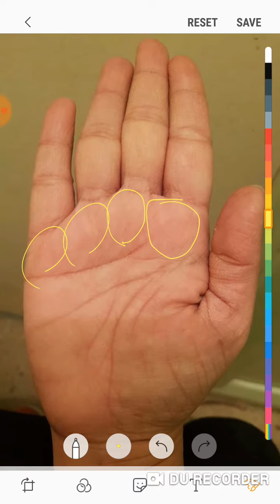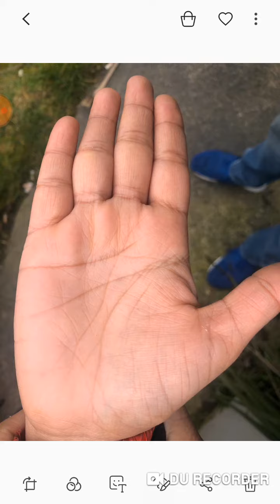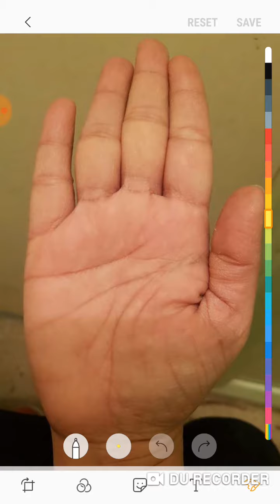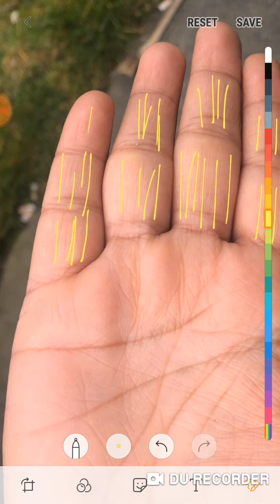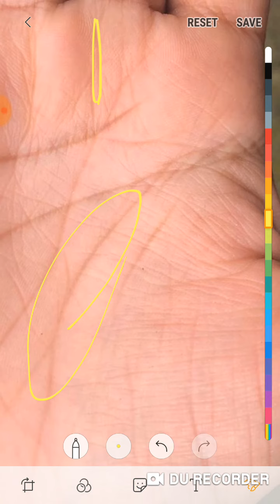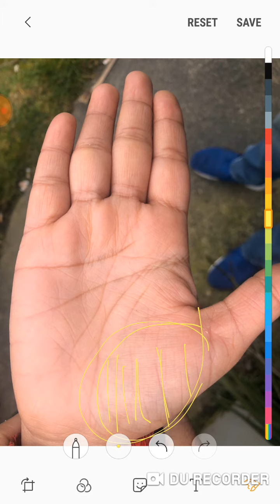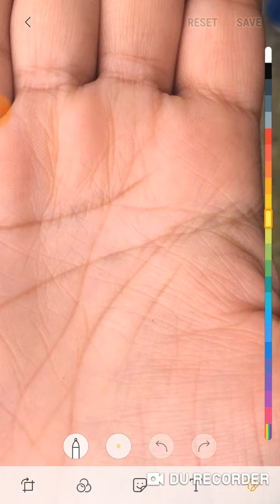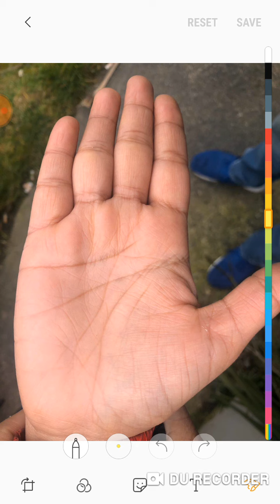सूर्य रेखा और सारे ग्रहों की अच्छी स्थिति बता रही 100% सफलता मिलती है जीवन में।